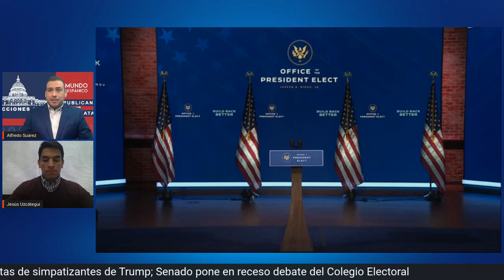Pence desafía a Trump: No puede cambiar resultados electorales | Noticias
El vicepresidente desafió al presidente Donald Trump, al afirmar que no tiene autoridad para rechazar los votos electorales que darán la Presidencia a Joe Biden el 20 de enero, esto tras las presiones de Trump hacia su ‘mano derecha’, Mike Pence.

Lo anterior, el vicepresidente lo hizo en un comunicado emitido minutos antes de la ceremonia que Pence deberá presidir y en la que se proclamarán los votos de cada estado.

Pence expresó: “Es mi juicio meditado que mi juramento de apoyar y defender la Constitución me impide asumir una autoridad unilateral para determinar qué votos electorales deben contar y cuáles no”.